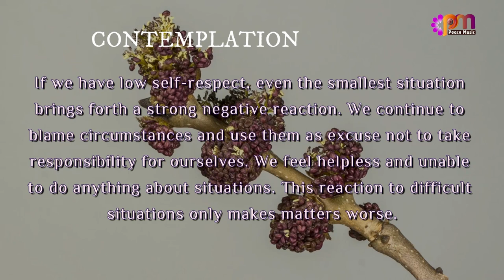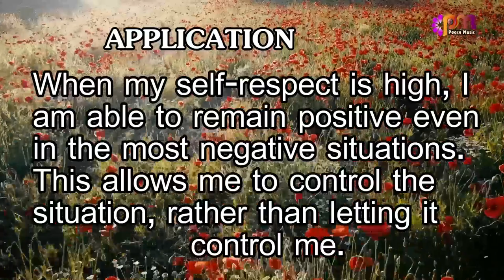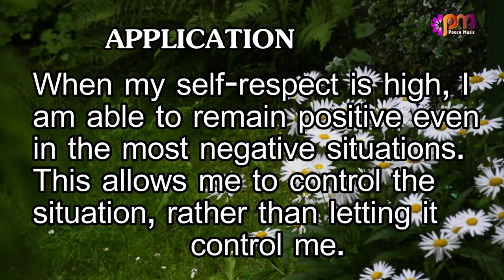DAY 117 SELF RESPECT